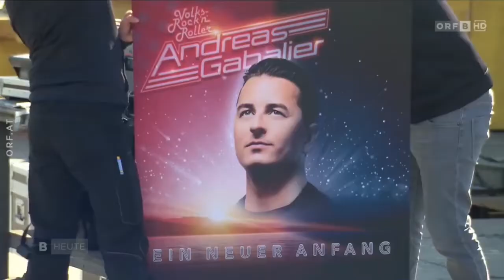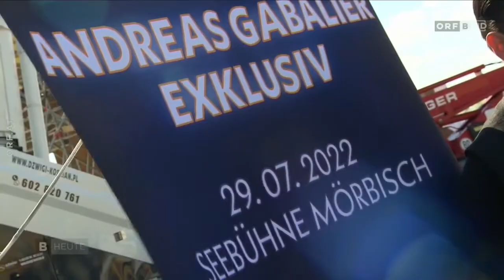Andreas Gabalier kommt nach Mörbisch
Bericht in ORF 2 in der Sendung Burgenland Heute vom 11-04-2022